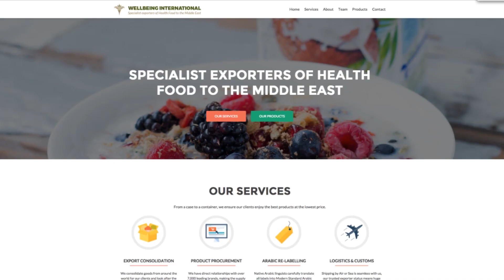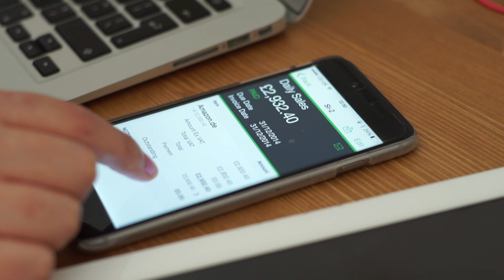Gemma Price (Superfood Market) uses Sage One Accounting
Gemma uses Sage One Accounting to manage her business on her Mac, Macbook Air, iPad or iPhone and says "I like Sage One because wherever I have access to the internet, I have access to the company's finances. Sage One is in my handbag, in my pocket, wherever my tech is - and that's why it's perfect for the business." Find out more and take a free 30 day trial today